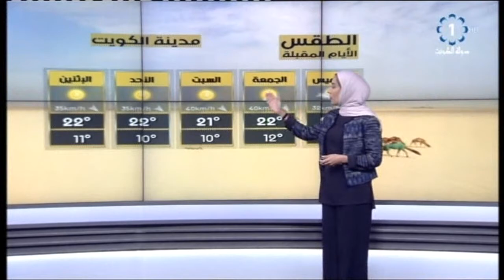اجواء مشمسة مع رياح شمالية غربية